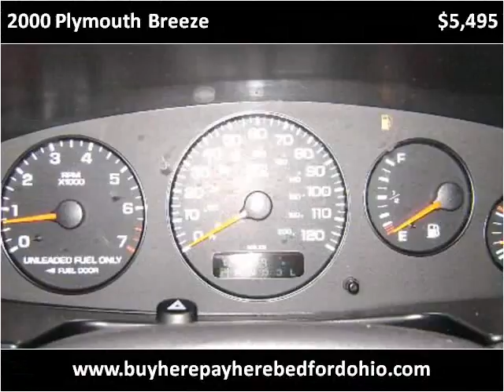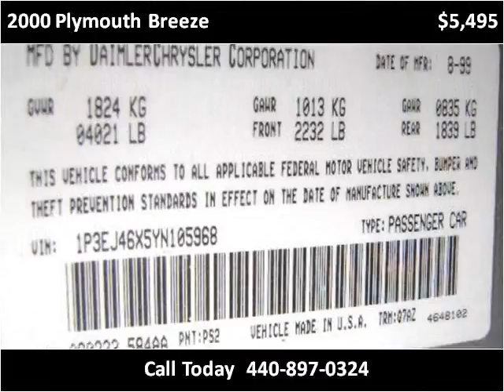2000 Plymouth Breeze available from North Coast Auto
This 2000 Plymouth Breeze is available from North Coast Auto.